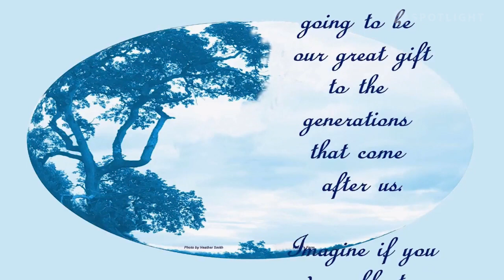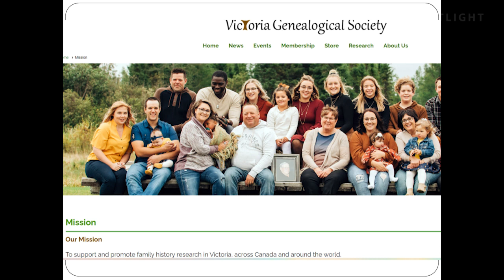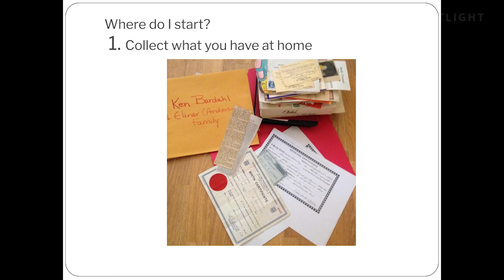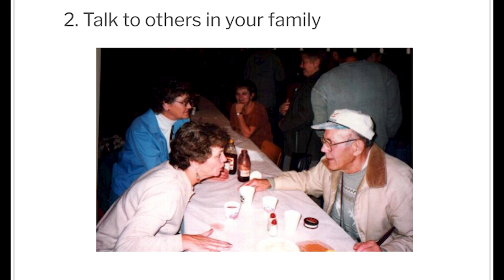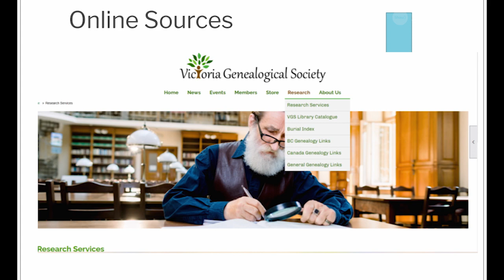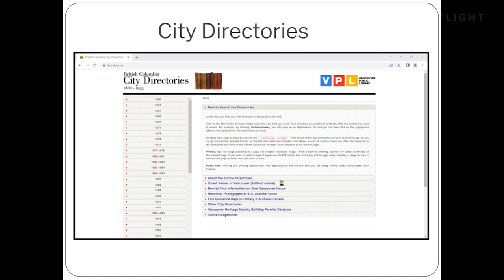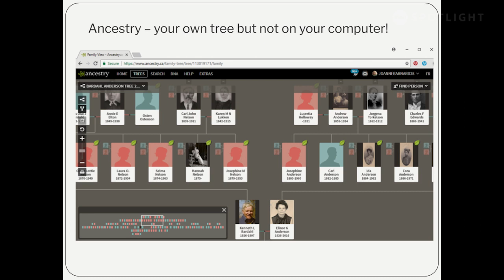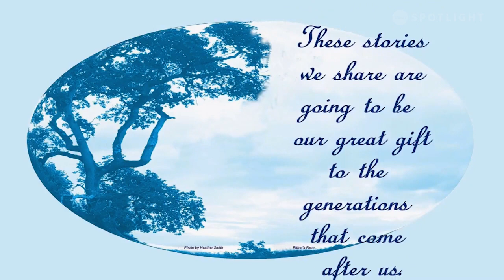Victoria Genealogical Society